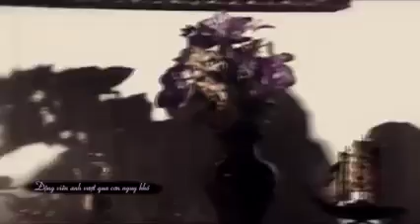愛不完 -- 劉德華